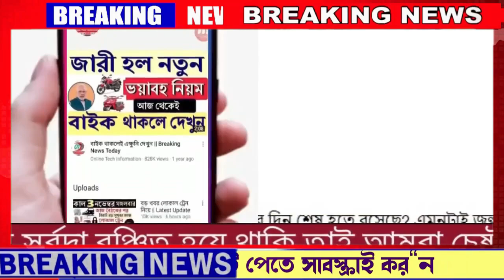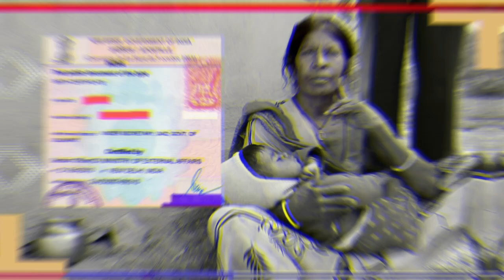কেন্দ্র আনছে ফের নতুন বিল | ভয়ানক | Janma Mrityu Bill | Latest Update